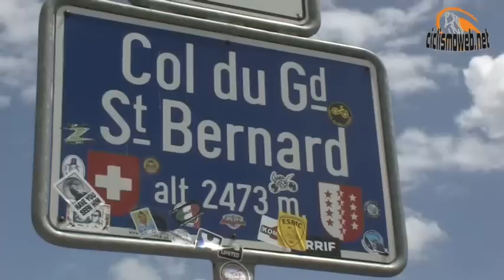Sintesi - 5^ Tappa - 52° Giro della Valle d'Aosta - Pre St D. - Colle Gran S. Bernardo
Il video del gran finale del Giro della Valle d'Aosta 2015 con Robert Power in giallo